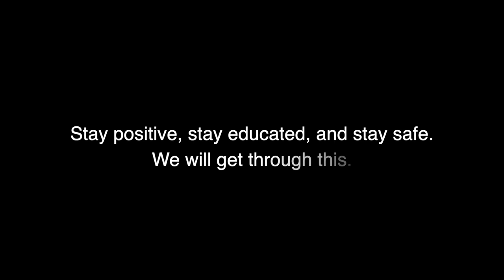Mikey and his Uke Vol 40 - 'Honky Tonk Women' (Rolling Stones Cover) Quarantunes Edition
Mikey And His Uke Present:
Video 40 of Quarantunes
Most of the collaborations I've done so far for this series have been with Toronto musician friends, but this one is special because I'm getting to showcase some of the killer talent from my hometown of Sault Ste Marie. Today's lineup includes Jay Case on guitar and vocals, as well as Frank Deresti
of 'Frank Deresti and the Lake Effect' on bass. These 2 guys are so insanely out of my league when it comes to musicianship that it feels weird to be sharing the same screen with them, but it's an honour to be here. Thank you Jay and Frank!  On the Roland Sample Pad, using what I can only imagine to be the actual 'Rolling Stones' drum samples (they sound exact) is my good pal Dean.  And of course myself on ukulele and backups.
Stay positive, stay educated, and stay safe.
We will get through this. xoxo
VIDEO EDITED by @deanerondrums